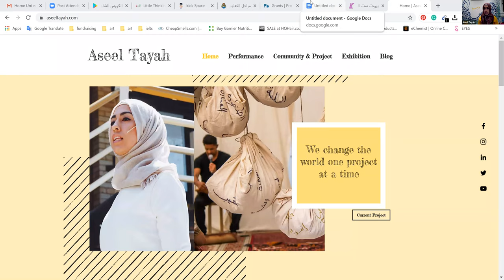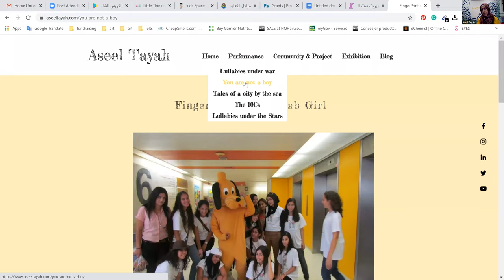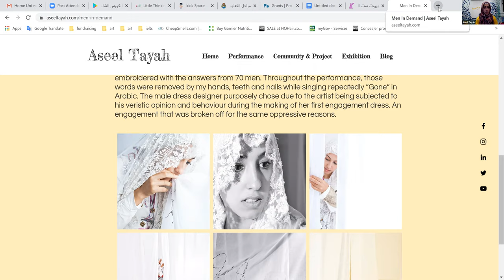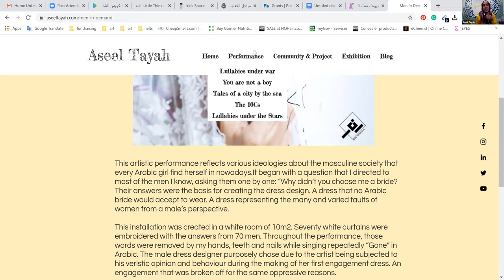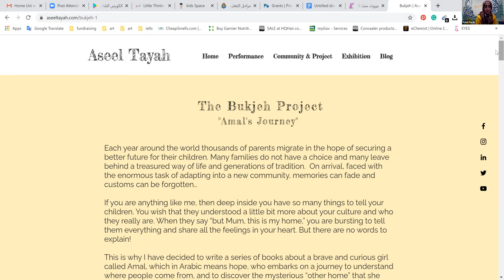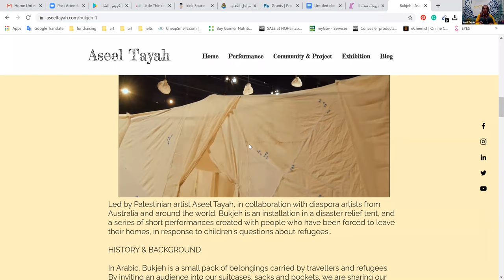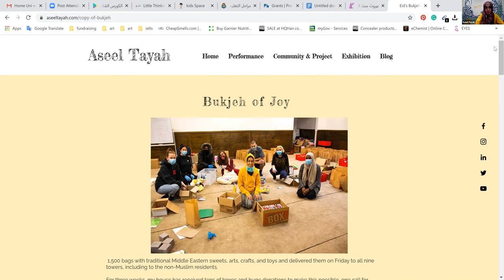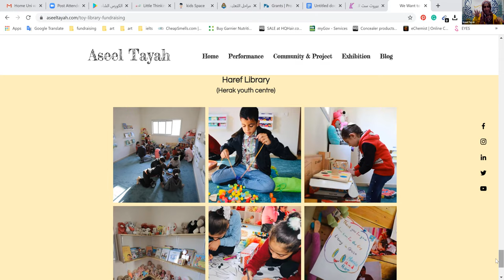Creating Change with Aseel Tayah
Aseel Tayah takes us through her personal journey as a female artist in Palestine to finding her feet on Australian soil and the beautiful and powerful projects she has created wherever she has gone. Aseel is an inspiration to a young generation, showing what is possible with even the barest of resources when you have an attitude of resourcefulness, determination and vitality. Aseel creates a space where people feel safe to share of themselves and to be part of something bigger than themselves.